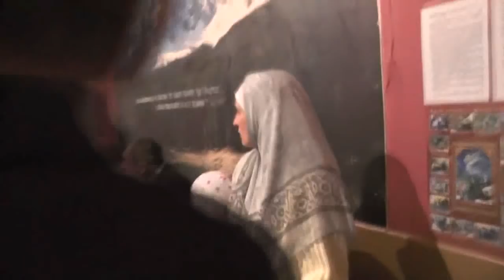Собрание. Попечительность во имя Христа. 09. 12. 2018